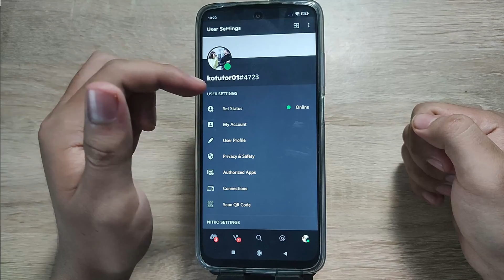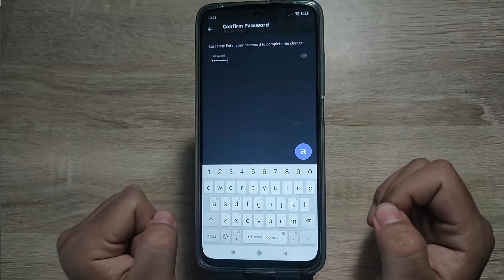CARA TERBARU CEPAT GANTI NAMA DISCORD DI HP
Di Video kali ini Ko Tutorial akan memberitahu kalian bagaimana CARA TERBARU CEPAT GANTI NAMA DISCORD DI HP

Nah jadi tonton dari awal sampai akhir agar kalian paham bagaimana CARA TERBARU CEPAT GANTI NAMA DISCORD DI HP

Tag: .